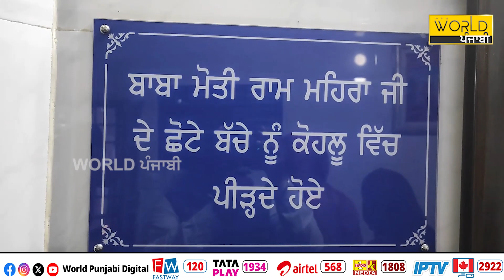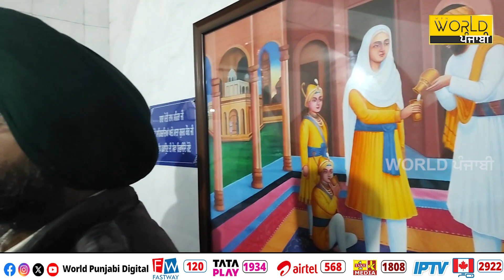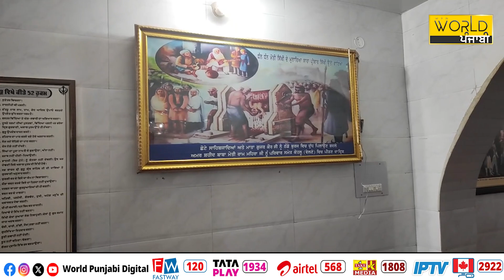ਧੰਨ ਮੋਤੀ ਜਿਨ ਪੁੰਨ ਕਮਾਇਆ ਗੁਰੂ ਲਾਲਾਂ ਤਾਂਈ ਦੁੱਧ ਪਿਲਾਇਆ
🔸 ਧੰਨ ਧੰਨ ਮੋਤੀ ਸਿੱਖੀ ਦੇ ਮੁਨਾਰਿਆ ਸਾਰਾ ਪਰਿਵਾਰ ਸਿੱਖੀ ਉਤੋਂ ਵਾਰਿਆ